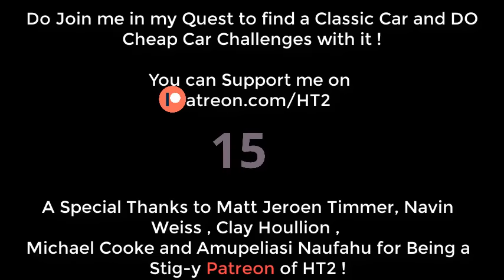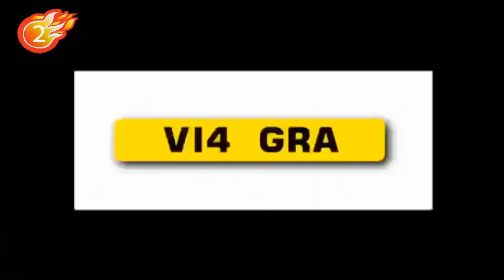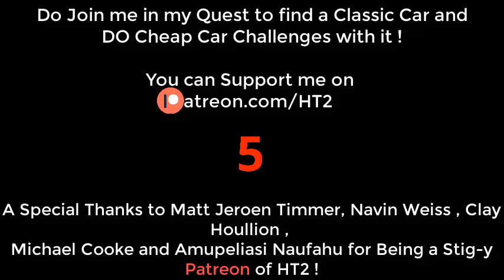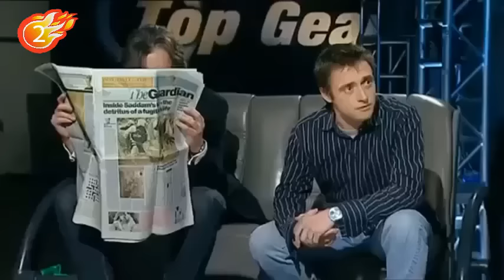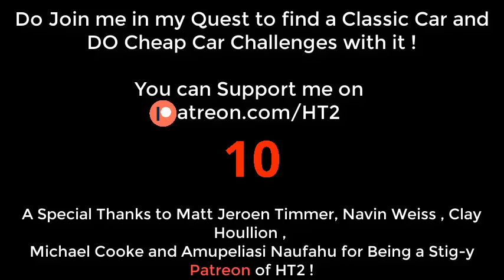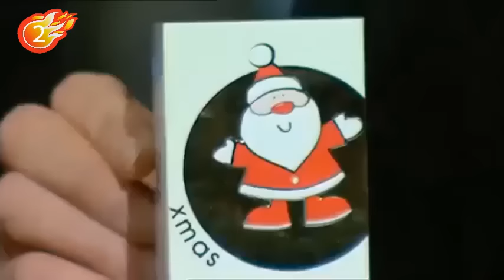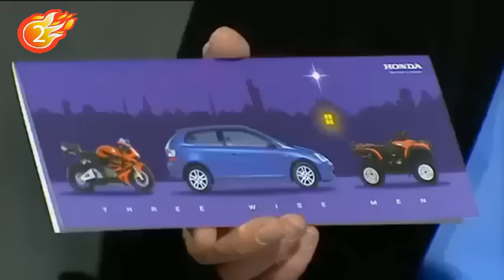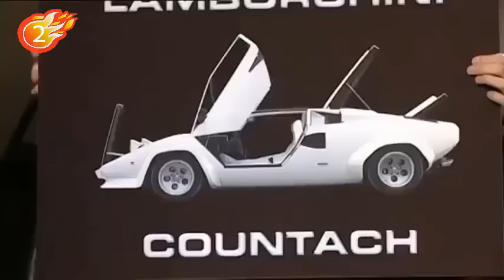Top Gear News : Series 3 (Best Moments | Unseen Footage)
In Top Gear Season 3, The NEWS Segment was Never Shown on TV and as well there was No DVDs Made of Series 3 . Thus ,This is a Very Rare Montage of The News Segment that You might Have never Seen ! So , Watch it Till the End and Share it to The Old Top Gear Fans !

If you want to see the Best of Series 3 (that isn't The News) , then incT has a video for that: